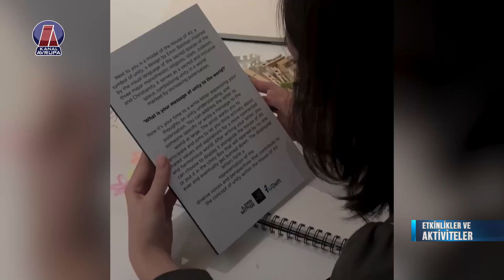AHMET EMİN BATMAN VAN GOGH MÜZESİ’NDE |ETKİNLİK VE AKTİVİTELER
Amsterdam'da yaşayan türk sanatçı ahmet emin batman'ın "dinler ve kültürler arasında birlik" mesajı içeren mimari çalışması, van gogh müzesi'nde sergilendi.
Hollanda'nın başkenti amsterdam'da yaşayan hollandalı türk sanatçı ahmet emin batman'ın "dinler ve kültürler arasında birlik" mesajı içeren "house of all" (herkesin evi) adlı mimari çalışması, ülkenin dünyaca ünlü van gogh müzesi'nde sergilendi.
Van gogh müzesinin her ayın son cuma gecesi genç sanatçıları desteklemek ve eserlerini sanatseverlerin beğenisine sunmalarını sağlamak amacıyla yaptığı "vincent cuması" etkinliğinde, 23 yaşındaki türk sanatçı batman'ın mimari çalışması "house of all" da yer aldı.
Delft teknik üniversitesinin katkı sağladığı eserin tanıtım metninde, "islam, yahudilik ve hristiyanlık dinlerinin mimari görsel dilinden ilham alındığı" belirtilirken, eserin "dünyada artan kutuplaşma üzerine birlik simgeli kutsal ve kapsayıcı bir alan" olarak tasarlandığı ifade edildi.
Metinde, eser hazırlanırken yahudilerin, hristiyanların ve müslümanların bir zamanlar uyum içinde bir arada yaşadığı tarihi öneme sahip kudüs'ten esinlenildiği, özellikle giderek daha da bölünmüş görünen dünyada ve mevcut küresel olaylar karşısında "birlik" ve "ortaklık" mesajı verdiği belirtildi.
Batman, etkinlikte, içinde mevlana celaleddin-i rumi'nin "ne olursan ol yine gel" dizelerinin de yer aldığı, hollandaca, türkçe ve ingilizce dillerinde yazdığı 8 kıtalık "ahsen" adlı şiirini de okudu.
Batman, eserini, islam, hristiyanlık ve yahudilikten ilham alarak hazırladığını söyledi.
Batman, "camilerimizde yer alan mihrap mukarnasından, islami geometrik desenden, yüksekliğini hristiyanlıktan ve altıgen olmasını yahudilikten alarak farklı elementleri taşıyan 'house of all' yani 'herkesin evi'ni tasarlamaktı hedefim." dedi.

Jordingstr. 5
47119 Duisburg

Frekans: 12729
Sembol: 30000
Polarizasyon: H
FEC: 2/3